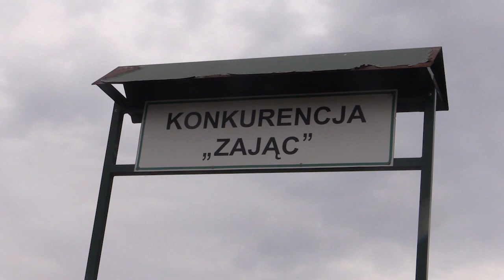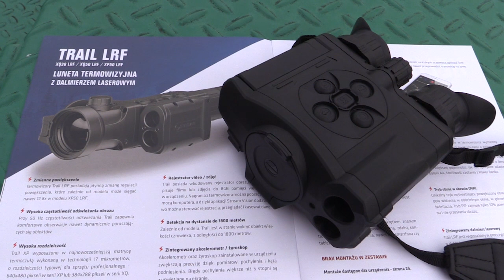#26 Relacja z zawodów o VI puchar DELTA Optical we Włocławku, oraz prezentacja Accolade LRF XP50